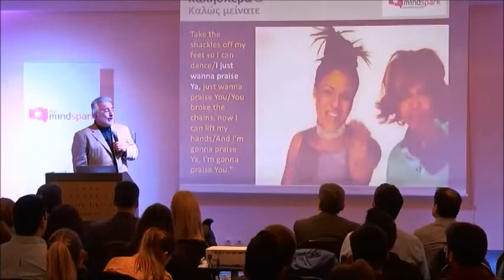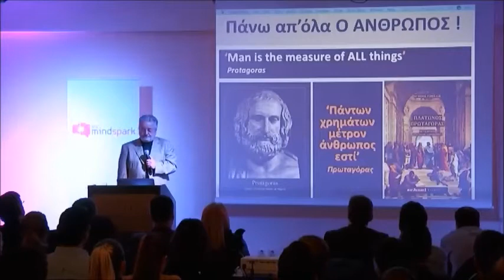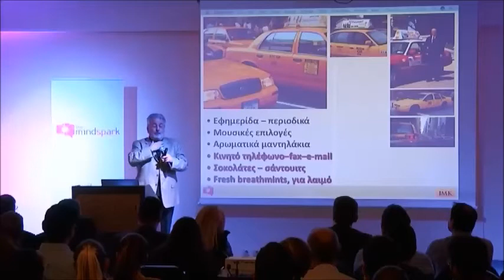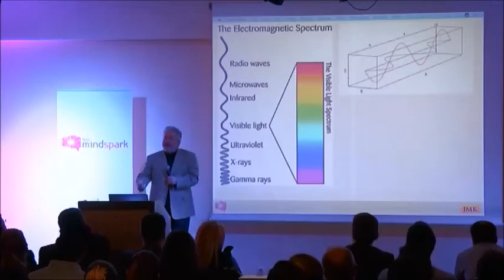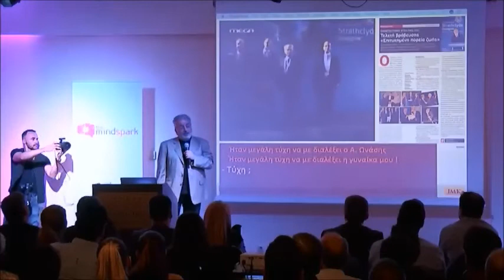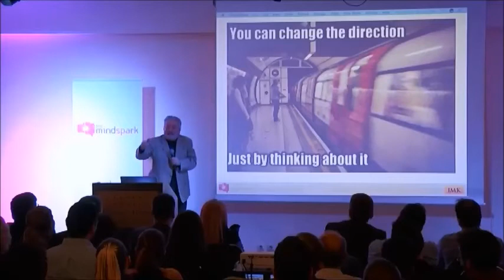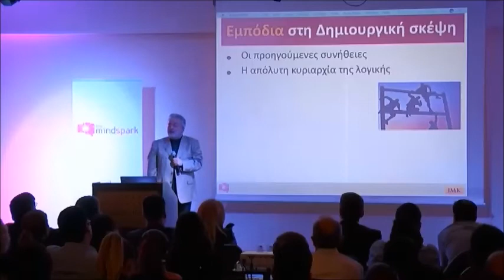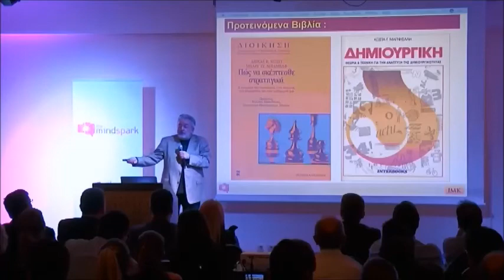Aναπτυσσόντας την Πλάγια & Δημιουργική σκέψη | Δρ Γιάννης Καλογεράκης | the Mindspark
Ο Γιάννης Καλογεράκης διακεκριμένος εκπαιδευτής στελεχών επιχειρήσεων και ιδρυτής της μεθόδου Ανθρωποκεντρικής Εκπαίδευσης Στελεχών, στο στο 1ο μέρος του Mindspark (Ιnspiration), εισάγει το κοινό στην Δημιουργική σκέψη και το ρόλο της στην επιχειρηματικότητα.

To κάθε the Mindspark αποτελείται από 3 μέρη:
INSPIRATION - Creativity meets Structure
MINDS PARK - Minds are Beautiful Together
ACTIVATION - Understanding through Socialization